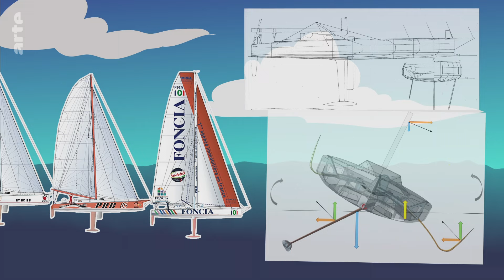Qui a inventé le Vendée Globe ? | Vos questions 💡 | ARTE Family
Le Vendée Globe est surnommé "l'Everest des mers". Qui a inventé cette course de voile en solitaire très réputée et très difficile ? Léna et Ludivine nous ont posé la question.